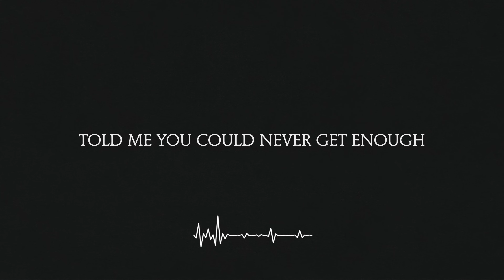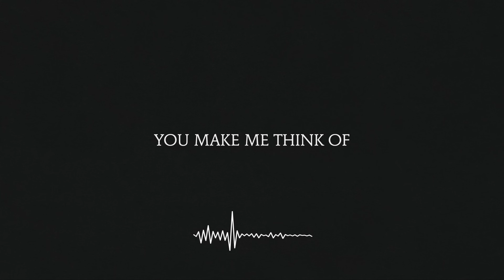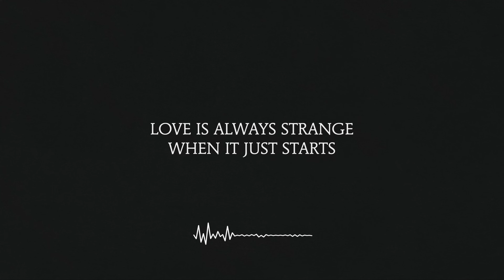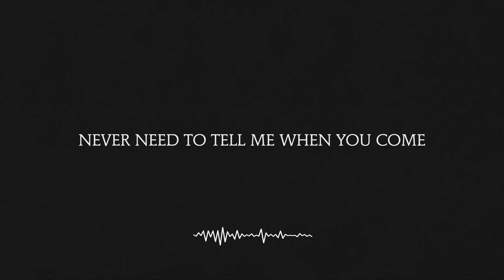You're the Only Good Thing in My Life - Cigarettes After Sex (Lyrics) [4K]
You're the Only Good Thing in My Life Lyrics
[Verse 1]
You only fuck for love
Told me you could never get enough
Posing as a Playboy centerfold
You could be my Penthouse Pet, I know

[Chorus]
You make me think of
Storms on the beaches
With all the lights off
Everything is wrong but it's all right
You're the only good thing in my life

[Verse 2]
Do what your heart desires
Love is always strange when it just starts
Shouldn't have a care left in the world
Naked, tanning by the swimming pool

[Outro]
Layin' in the sun
Never need to tell me when you come
'Cause you know that I can just feel it